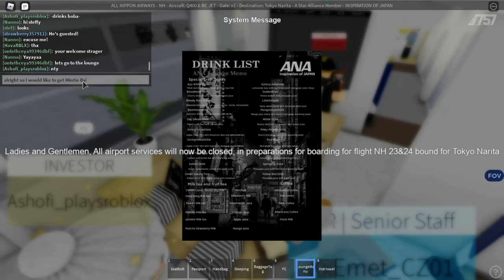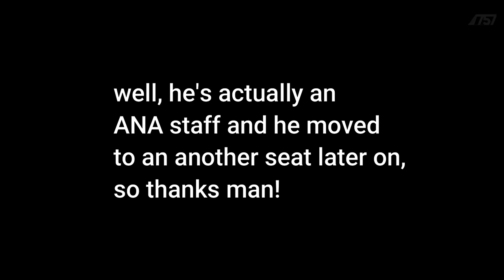ROBLOX | All Nippon Airways | Business Class | Boeing 737-700ER Business Jet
Hello there, welcome back! Today, I gonna fly Business Class on All Nippon Airways Boeing 737-700ER Business Jet or Boeing 737-700ER BBJ, so I hope you guys will enjoy the video. Have a great day!

Airline Information:
Name: ANA | All Nippon Airways

1.

2.

3.